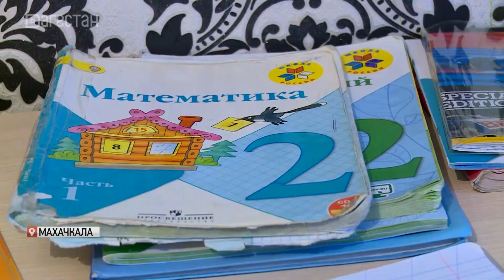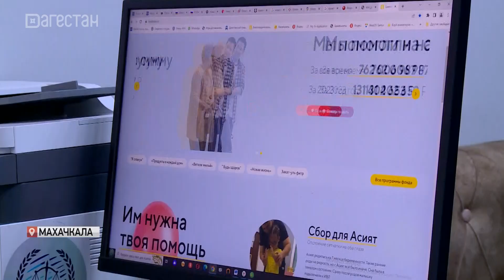Благотворительному фонду «Инсан» исполняется 10 лет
За это время организация помогла нескольким сотням тысяч людей. В задачи фонда входит сбор средств на лечение и реабилитацию тяжелобольных детей, помощь одиноким старикам, сиротам, вдовам, многодетным семьям и матерям-одиночкам, привлечение общественного внимания к проблемам малоимущих граждан.